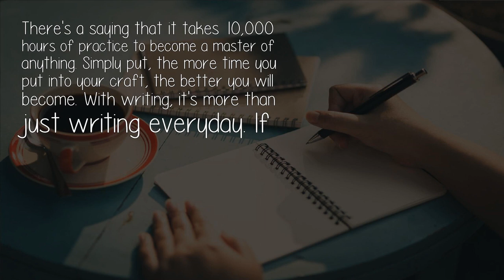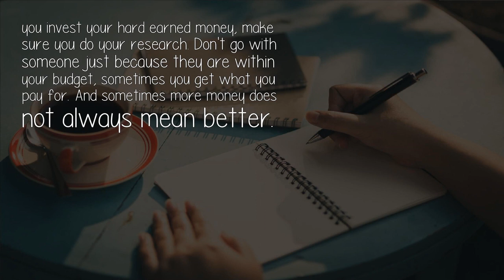Whats The Secret To A Great Writing Practice?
The 'secret' to great writing practice? The secret is there is no one-size fits all answer for developing great writing habits. Some will tell you that you must write everyday. Others may tell you that you must write for a